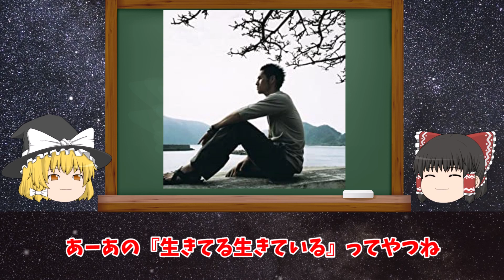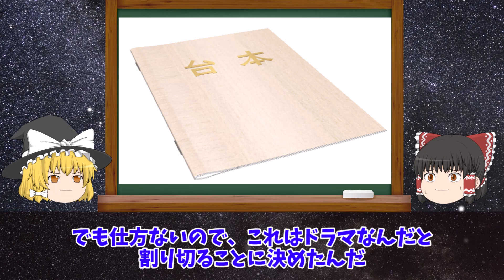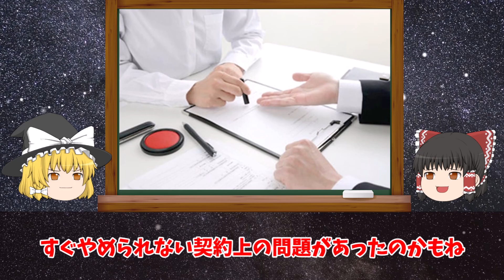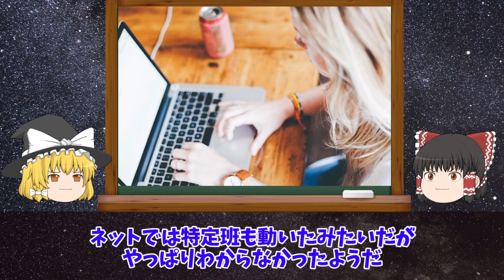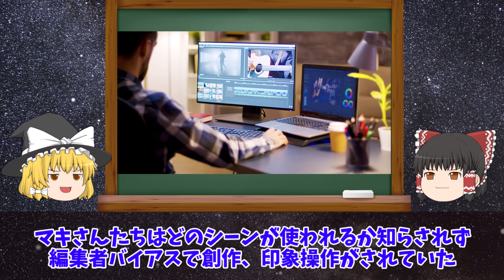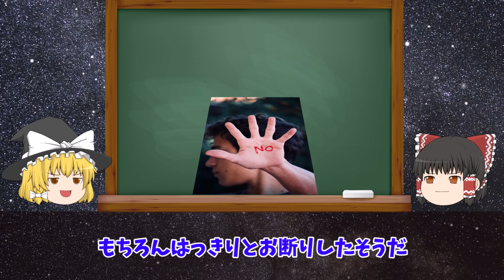【ゆっくり解説】ザ・ノンフィクションでヤラセ告発した逆転夫婦をゆっくり解説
・親の資産を浪費して残金4873円。家を売却する無職夫婦…『ちょっと心配な家族がおりまして～母と私と姉夫婦の話～』をゆっくり解説【ザノンフィクション】

・女の子として生きたい…風呂なしアパートで借金生活をした苦労人『～しっくりくる生き方～』大浦きららさんをゆっくり解説【ザノンフィクション】